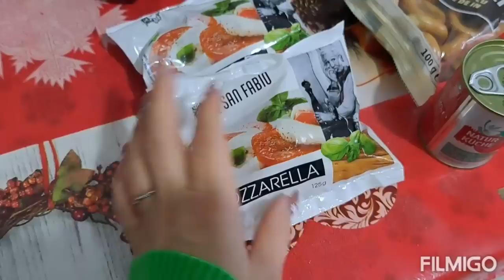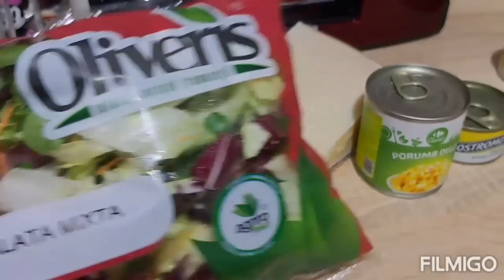Vlog:O altă zi,alături de noi!